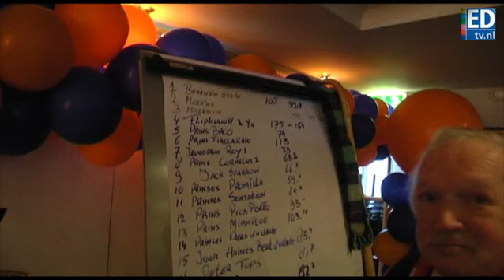Prins op de weegschaal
De traditionele Twaalfde Lampegatse Prinsenwaog. Die vond in het kader van halfvasten plaats in het Stadspaviljoen. Tijdens deze ludieke weging van zo'n twintig (jeugd)prinsen uit de hele regio gaat het om de vraag wie het meest en het minste is afgevallen sinds de calorierijke carnavalsdagen vorige maand.